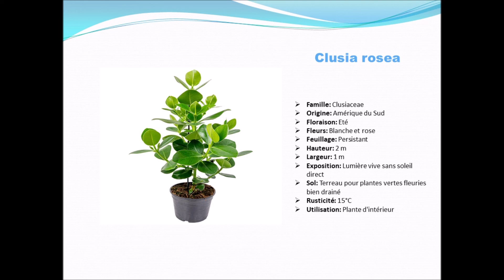Fiche technique Clusia rosea: Plante d'intérieur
Le clusia,  clusier ou plante autographe est une jolie plante d’intérieur.
le clusia offre un aspect moderne qui s’intègre parfaitement dans des intérieurs contemporains